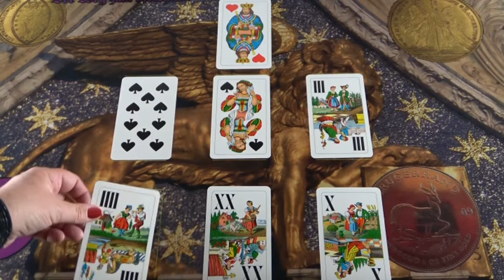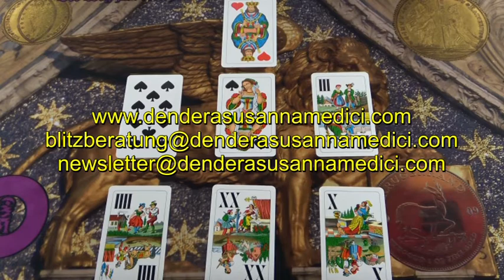BLITZBERATUNG: Finanzen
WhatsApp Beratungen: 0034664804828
Bankverbindung: Banco Sabadell